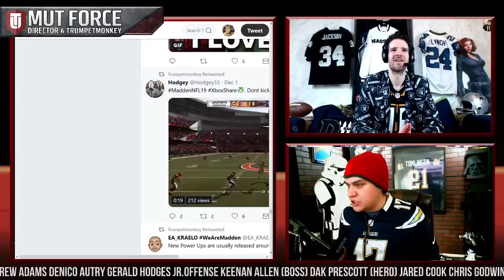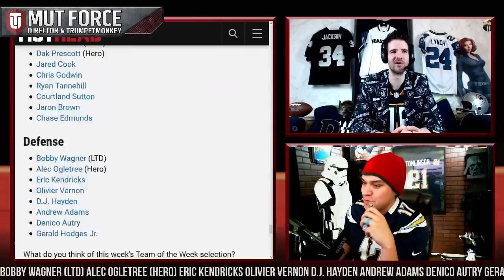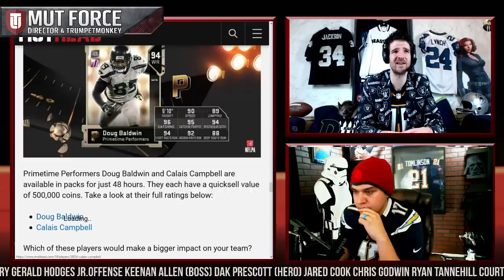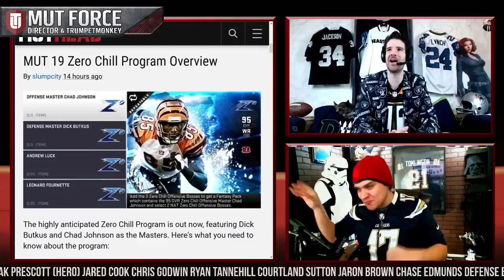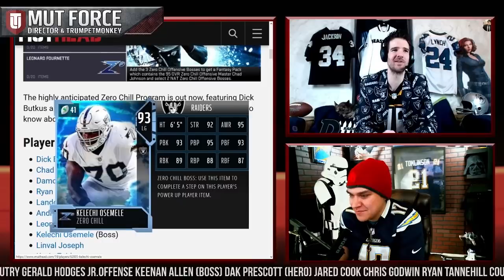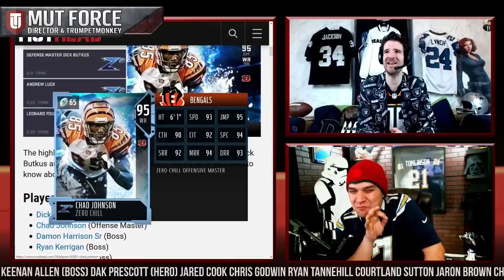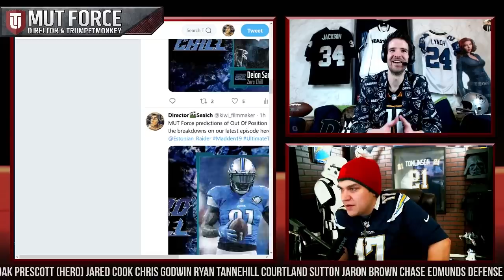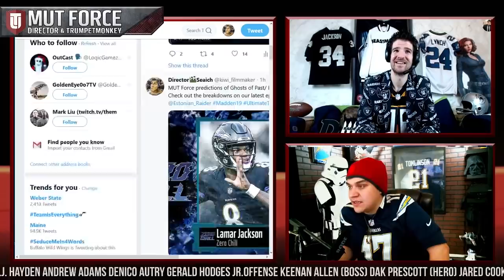Can Zero Chill be saved? Something is Coming! | MUT Force with Director & Trumpetmonkey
Zero Chill is off to a rough start. Are there better things to come? WE THINK SO! We present our case for a better tomorrow as well as custom card art and breakdowns! STAY FROSTY

If you are active on MUT Head come show us some love at this link! Stay Frosty!

Follow Director & Trumpetmonkey on other Social Media platforms for more Madden Madness!